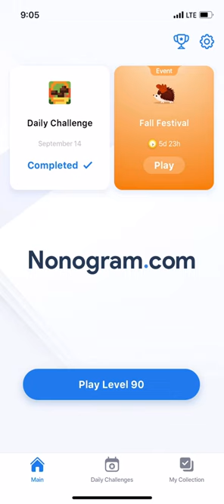Nonogram.com - Number Puzzle LEVEL 90